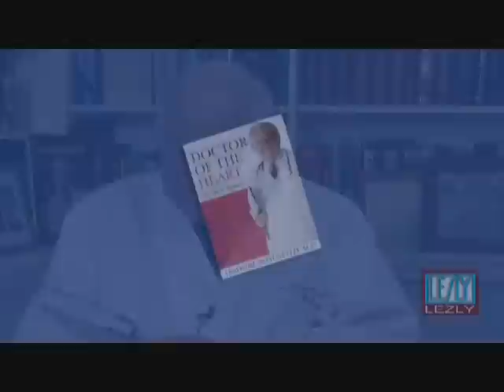Lezly Garrett Interviews Dr. Isadore Rosenfeld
Lezly Garrett Interviews cardiologist Dr.Isadore Rosenfeld, on the release of his new book "DOCTOR OF THE HEART"